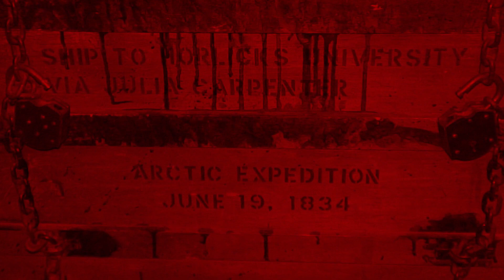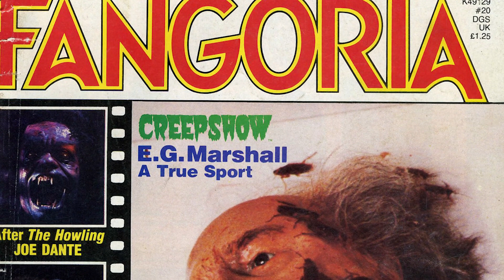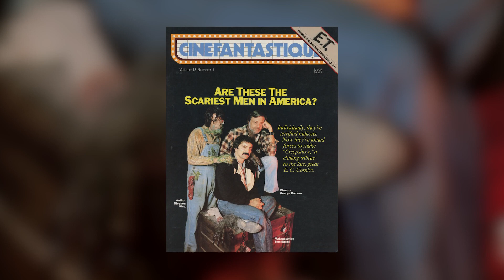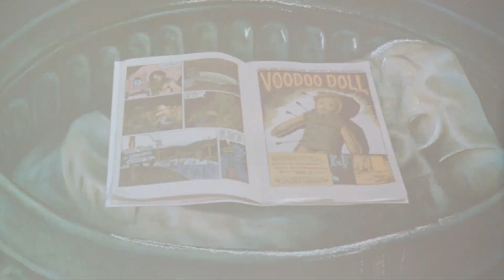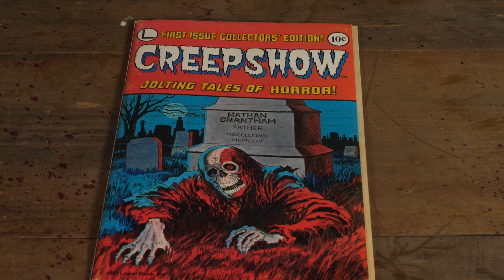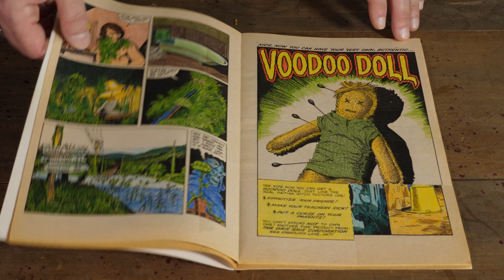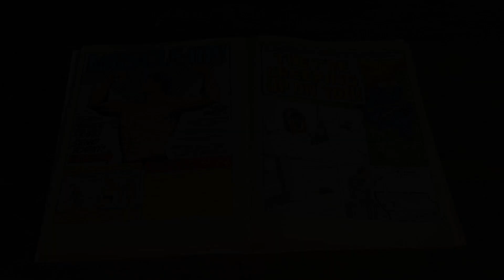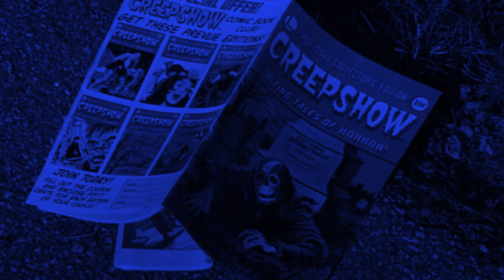Collecting Creepshow - A Look At Some Of The Original Props And Collectibles From The Film